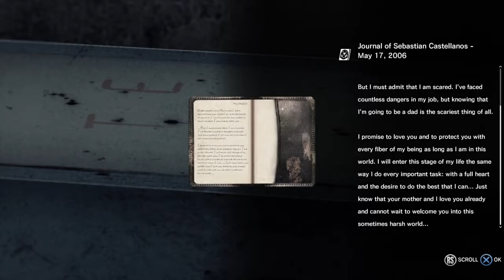The Evil Within, Ep. 6: Everything Is Messed Up And Nothing Makes Sense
Matt and Leigh return to The Evil Within in this extra large episode.